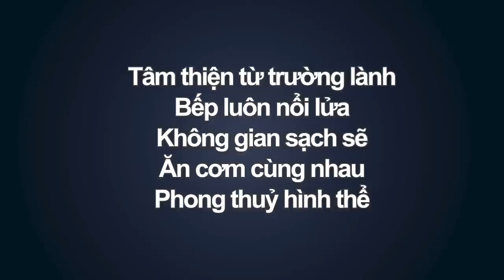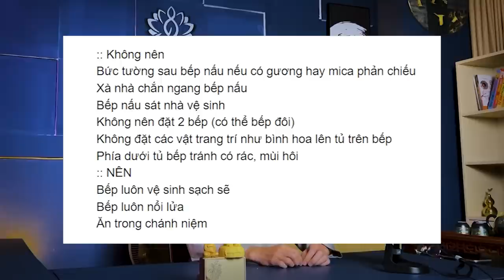Nhà bếp có phong thuỷ tốt | Thầy Khải Toàn | Phong thủy & Thiền Định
Gian nhà bếp là nơi quan trọng của cả gia đình, tài phú có được là từ đây, tình cảm gia đạo cũng từ đây, dù các bạn không biết gì về phong thuỷ, sau khi xem bài vẫn có thể dễ dàng nhận ra, tài lộc và tình cảm của gia đạo vì sao suy yếu, vì sao an hòa
 Mời các vị xem bài nhà bếp có phong thuỷ tốt